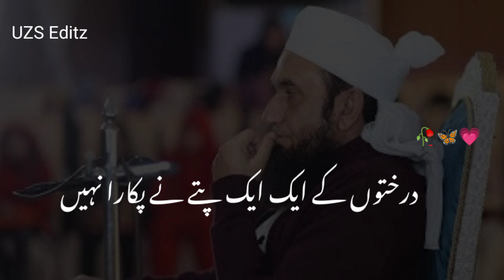Molana Tariq Jameel Bayan 🥀 Very Emotional Bayan 🥀 Heart Touching Bayan